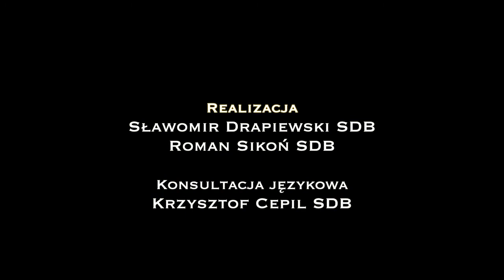1 Wierzę w Boga, który jest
W pierwszym odcinku cyklu pt. "Elementy wiary" ks. prof. Michał Heller, filozof przyrody i kosmolog, dzieli się swoim doświadczeniem wiary. Karmienie swojej wiary życiem i wiedzą pozwala mu znaleźć odpowiedzi na trudne pytania: jaki jest sens naszego życia? Skąd się wzięliśmy i dokąd zdążamy? Jaki jest sens cierpienia? Śmierci?
Wiedza, czyli nauka, pozwala dotknąć tego sensu: rozszyfrowuje zamysł Boga zawarty w dziele stworzenia. W ten sposób życie i nauka splatają się w jedno i sprawiają, że wiara staje się elementem nieodzownym.